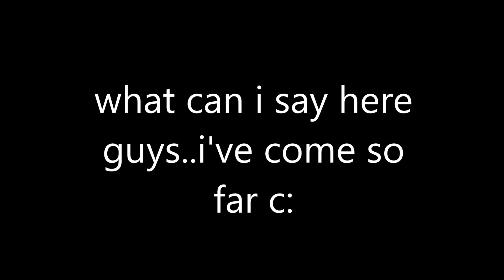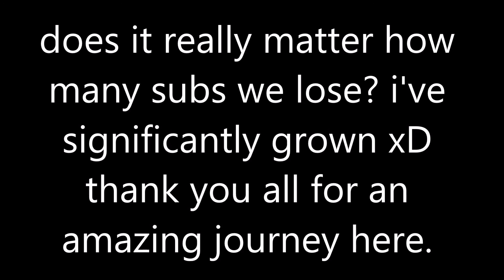Relentless - A Destiny Montage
''Woahhh another montage. How many of these do you make holy shet man"
I get so many freaking amazing clips I can't help but make one, lol. Moving in half a month, and in my new room i'll have a legit gaming setup. So my editing will be taken to the next level, and we're almost at 100 subs!?!!? Like 20 more and there's the Varial collab montage. Damn stuff goes by fast.

Instagram : @vrliimagiine or my personal @xjoshii

Hi, i'm josh. Or better known as iimagiine, or the leader of Varial, a gaming clan with almost 70 members in it. The members that are admins have youtube channel, and are shown on my front page.